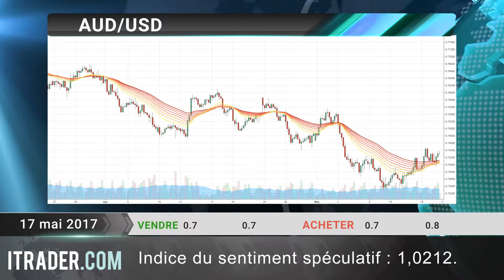ITRADER.COM - Revue journalière des marchés - 17.05.17